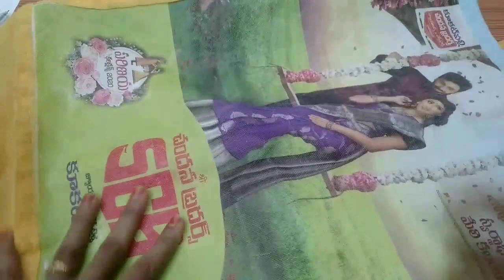వామ్మో ఇన్నాళ్లు ఈ టిప్స్ తెలియక ఎంత కష్టపడ్డం || Kitchentips In Telugu@SiriChannel2013